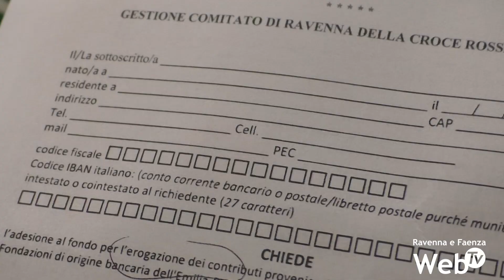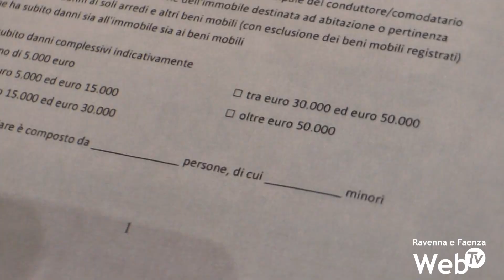Dalle fondazioni bancarie e dalle Casse di Risparmio un aiuto per chi ha subito danni nell'alluvione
250 mila euro per aiutare i cittadini di Ravenna che hanno subito danni dall’alluvione. Il fondo viene messo a disposizione dall’Acri, l’associazione che raggruppa Fondazioni e Casse di Risparmio, e sarà gestito dalla Croce Rossa - Comitato di Ravenna, grazie ad un accordo con la Fondazione Cassa di Risparmio di Ravenna.

Complessivamente l’iniziativa di Acri è riuscita a raccogliere 3 milioni per far fronte all’alluvione in Romagna. Un milione e mezzo è dedicato alla provincia di Ravenna. Prossimamente verranno presentati i piani per la gestione dei fondi anche sui territori di Faenza e Lugo, dove però le Caritas prenderanno il posto della Croce Rossa.

Il modulo per presentare domanda da parte dei ravennati è disponibile sul sito della Croce Rossa o potrà essere ritirato nella sede di via Gorizia. I fondi a disposizione potrebbero anche aumentare.